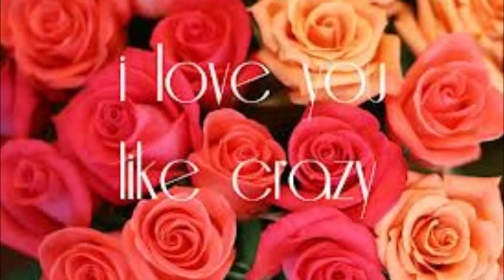A Raura Love Story- Ep 9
Previously: Raini: "Well, I think you two are right for each other, so you shouldn't really worry about breaking up with him."
Laura: *smiles wide* "You're right! I'm going to go see him right now!" *runs out the door*
Vanessa: *Grins* "This is so sweet!"
Raini: "They're perfect together."
~With Laura~
*runs over to Ross's house and knocks on his door*
~With Ross & Calum~
Ross: *hears doorbell* "Do you think that's..."
Calum: *smiles* "Laura? Yes, go answer it."
Ross: *smiles, and runs down to the door and answers it*
Laura: *sees Ross, smiles* "Hi, I'm sorry about-"
Ross: "Don't worry about it.  Hey, by the way, today-"
Laura: *Looks into his eyes, and gets lost in them and zones out*
Ross: "-Crazy for you, and-"
Laura: *snaps out of it after hearing 'crazy for you'* "Wait, what? Sorry."
Ross: "I said, we're performing Crazy for You tonight for the concert, do you want to come?"
Laura: "Oh..um..sure. Before I forget-"
Calum "Umm, hello? Ross? Forget about filming Austin and Ally?"
Ross: "Oh, yeah, that too. Laura, are you ready to film Austin and Ally?"
Laura: "Uhh. What episode are we doing again?"
Ross: *slightly smiles* "The one where we kiss."
Laura: *looks down, smiling* "Oh. Yeah, I can do that."
-They go to the concert-
~During the concert~
Ross: *Looks at Laura and smiles* "You got my heart beat pumpin' and it's goin' insane, you got me jumpin' out of aeroplanes, and that's whyyyyy, I'm crazy, it's true, crazy for you! You got me base jump livin' and I can't look down, you know you short-circuit my brain, I can't lie, I'm crazy, it's true, crazy for you."
~After the concert~
Laura: "That was really good, Ross. I keep forgetting to tell you.. I really, really-"
Ross: *Eyebrows raise, and smiles, waiting for her to finish*
Fans: "IT'S ROSS LYNCH!" *scream, and run towards Ross*
Ross: *Places his hand on Laura's shoulder* "I'm so sorry, really. I'll find you after I say hello to some of these fans. I'm really sorry, Laura." *Runs towards R5, and starts signing autographs, and meeting fans*
Laura: *Fakes smiles* "Oh, no.. it's fine. Not like it was anything important." *Eyes water, and a tear slowly falls down her cheek*
Vanessa: *sees Laura* "Laura! There you are! So, how'd it go with Ross?"
Laura: *Looks down at the floor, to hide that she was crying*
Vanessa: "What happened? Did he say no? But it's so obvious that he likes you!"
Laura: *slowly points to Ross signing autographs* "He got caught up."
Vanessa: *Narrows her eyes, and starts over to R5.* *shouts* "Hey, Ross! Got a sec?"
Ross: *turns around* "Oh, Vanessa? Yeah, I guess, why?"
Vanessa: "You couldn't have used that time to listen to what Laura was going to say?"
Ross: "I was going to listen, it's just all the fans were there, and-"
Vanessa: *Rolls her eyes, and looks back towards Laura, but she's gone* "Where'd she go?"
Ross: *Looks towards the spot where Laura was* "I don't know."
~With Laura, at her house~
Laura: *Is sitting on the couch, watching T.V., in a blanket. Flips through the movie channels and sees that 'Romeo and Juliet' is on. Sighs* "Ross's favorite movie.." *She says to herself quietly*
-Vanessa enters the house-
Vanessa: "There you are! What are you doing here?"
Laura: *Looks towards the T.V.* "Um, watching T.V, what am I supposed to be doing?"
Vanessa: "Having fun at the concert."
*There is a knock at the door*
Vanessa: *Answers the door, it's Ross*
Ross: *Walks over to Laura, and sits next to her, and takes the remote from her hands, and takes her  hands in his* "Laura, I have to talk to you." *Looks at Vanessa* "Alone."